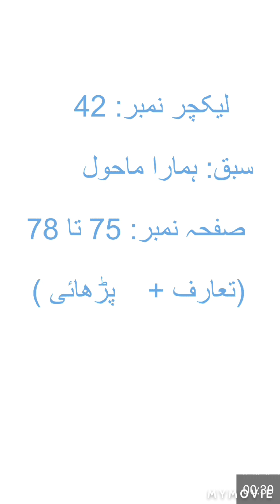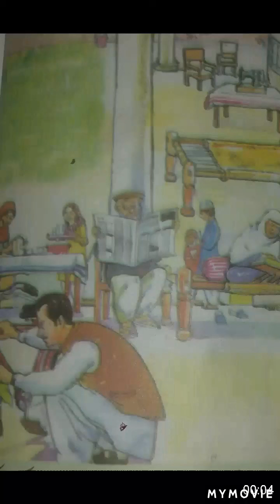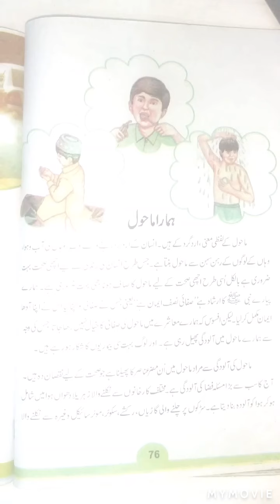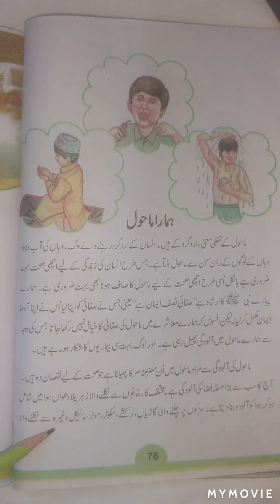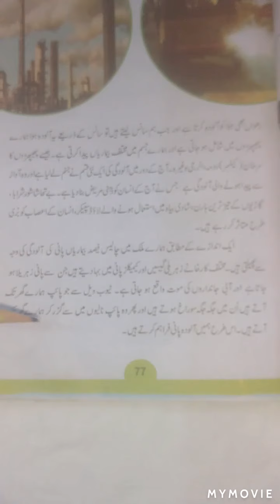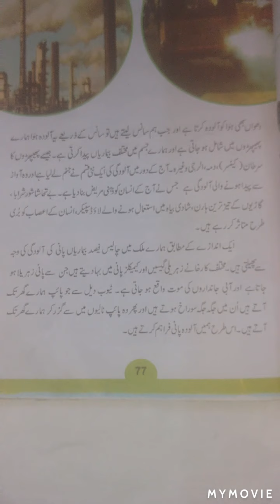Urdu lecture#42 Grade-IV chapter #9 Hamra Mahol(Introduction+Reading)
This lecture video explain chapter #9.